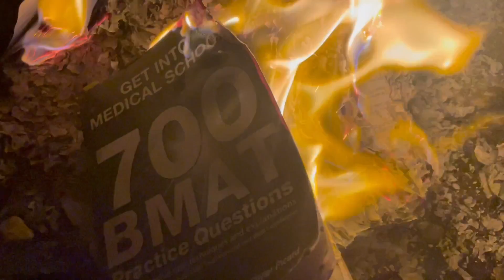Two Months In to Year 13 | A-Level Diaries #6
Help there's so much going on.

A-levels that I'm doing:
Maths [Edexcel] 🧮
Biology [AQA] 🧬
Chemistry [AQA]  🧪

GCSEs that I've done:
Maths [Edexcel] 🧮
French [AQA] 🇫🇷
Triple Science [AQA] 🧬  🧪  🔭
Geography [AQA] 🌏
Music(Intro):
Ocean Cruise - Hartzmann